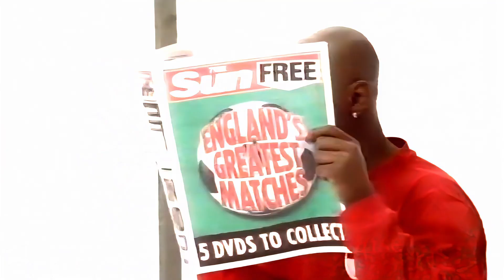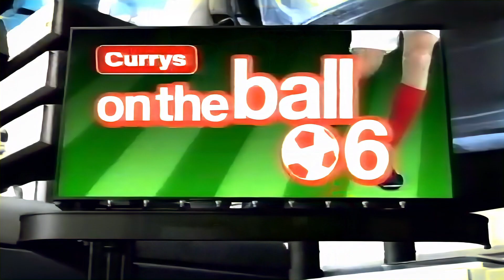Green Wing ad break c2006